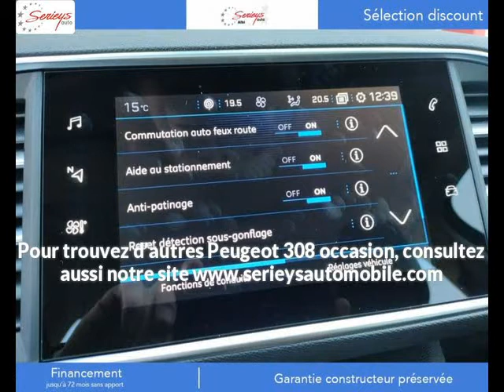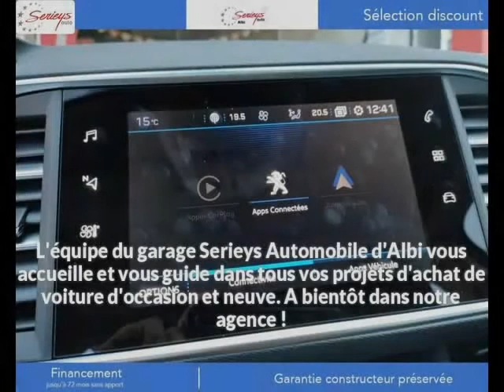Peugeot 308 Diesel occasion à 20980 euros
Peugeot 308 Active Pack BlueHDi 130 GPS Camera AR Bleu Manuelle - 10 km - Mise en circulation le 18/06/2021 - en vente à Albi au prix de 20980 euros.

Le garage Serieys Automobiles d'Albi (81) propose à la vente cette Peugeot 308 Active Pack BlueHDi 130 GPS Camera AR occasion.Contactez-nous par tél au 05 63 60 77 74 ou par email

GARAGE SERIEYS
274 AVENUE ALBERT THOMAS
81000 ALBI France